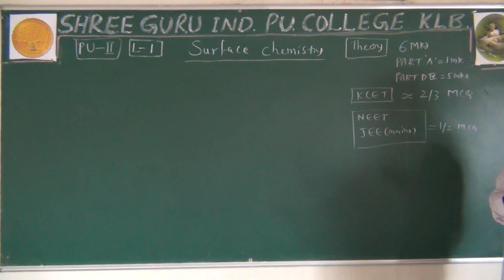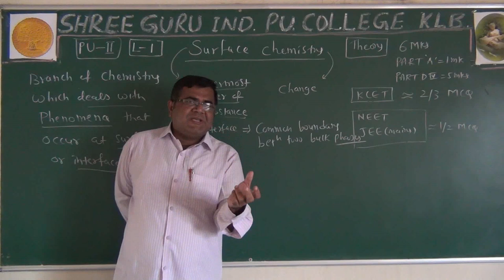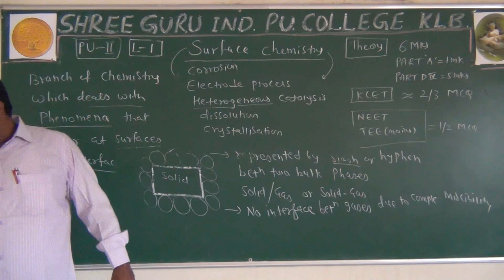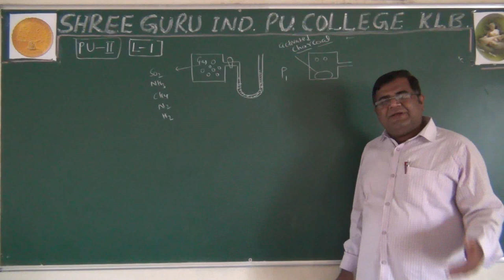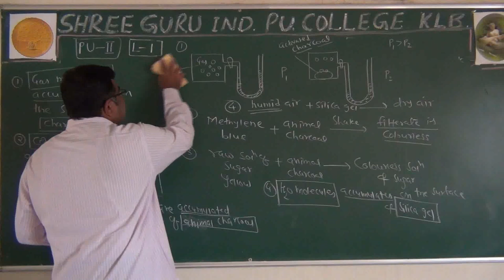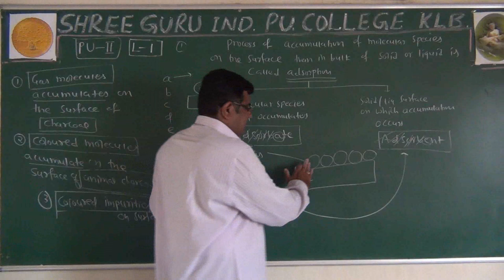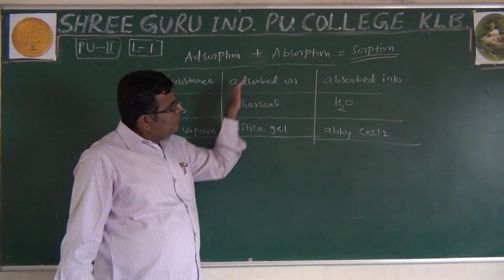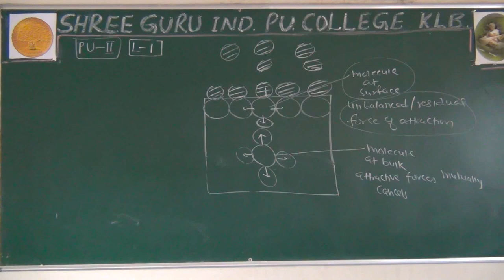PUC -2, CHEMISTRY - LECTURE 1 - SURFACE CHEMISTRY | AK Sir 29-09-2020